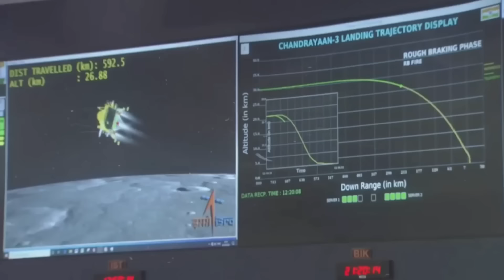हँसी नही आई तो डाटा वापस 😂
इंडिया से 300 बार जंग करेंगे 🤣 Pakistai funny moments

Videos Credits

Videos Credits